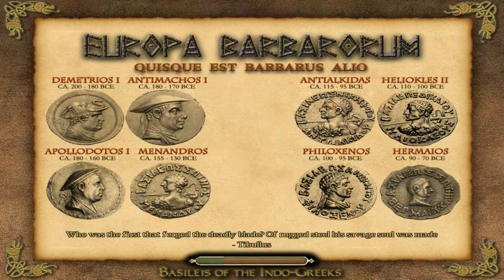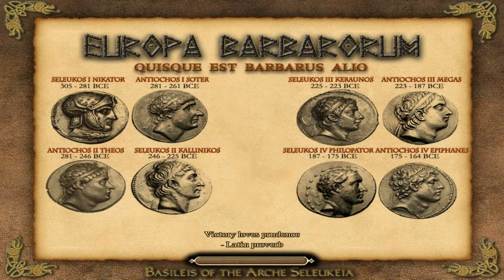SELEUCID CAMPAIGN - EUROPA BARBARORUM - Rome: Total War #176